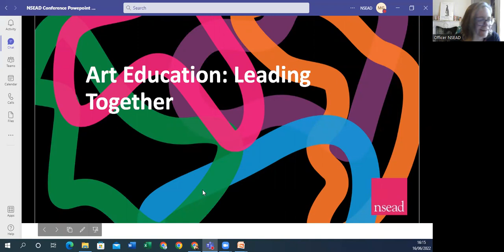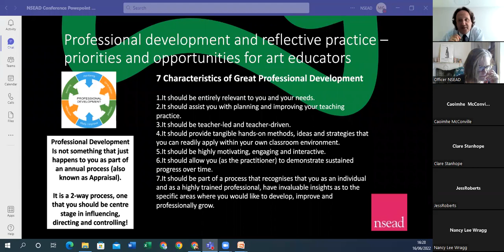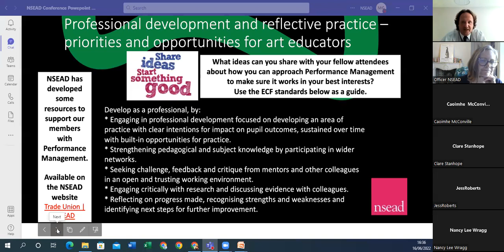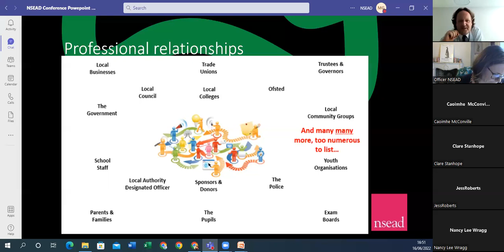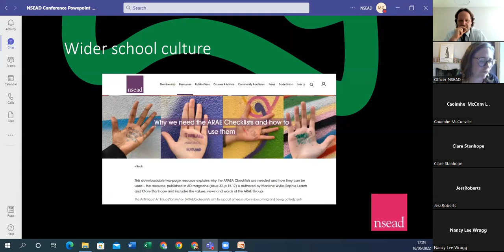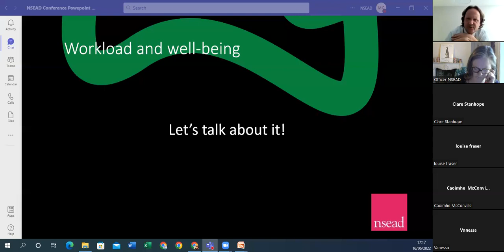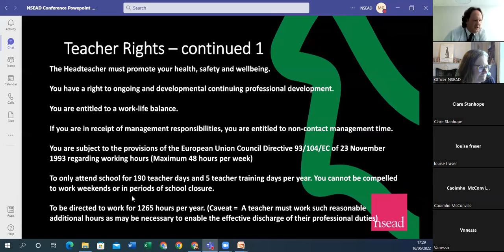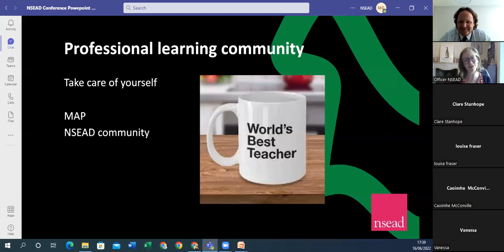Mind The Art Gap: Leading your own practice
one of our regular sessions for Early Career Teachers (and those with an interest). This session focuses on the responsibilities - and rights - for teachers and the support available for you as an art and design specialist. @nseadinspirations3434